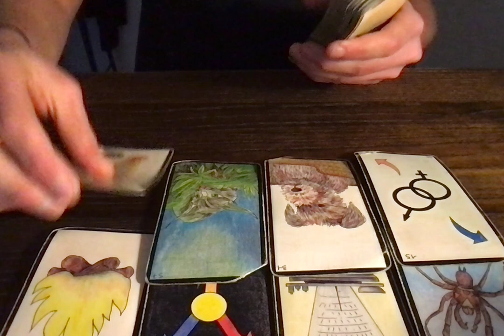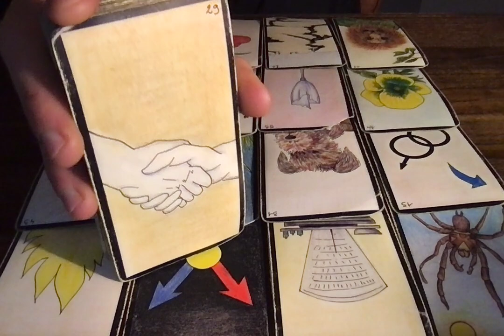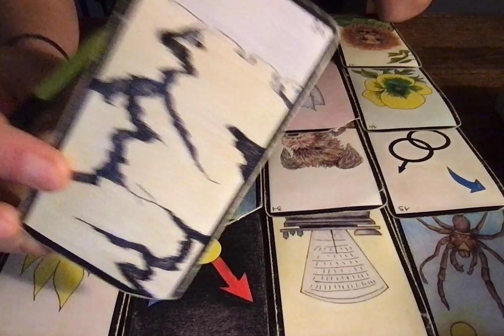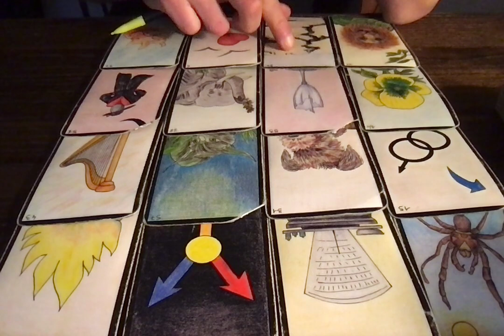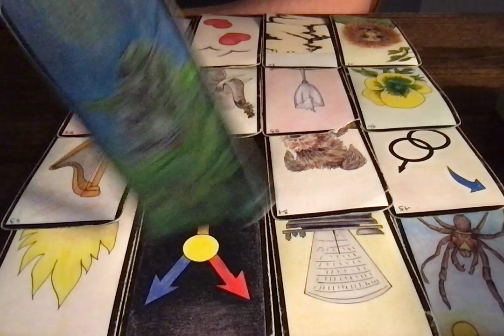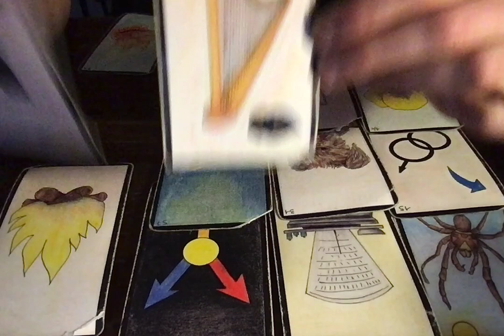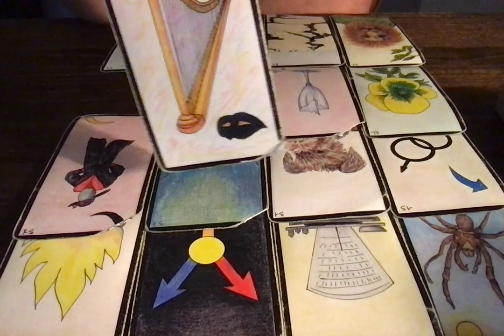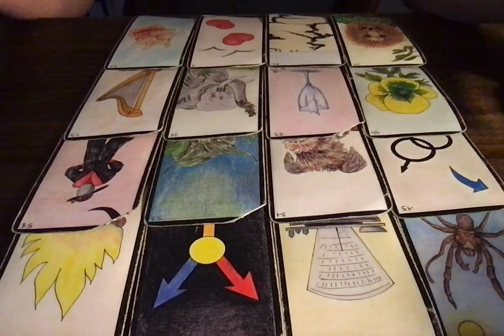BALANCE FÉVRIER 2022 - Le retrait